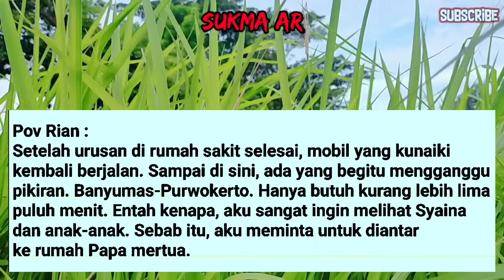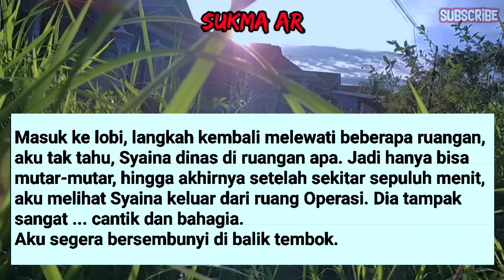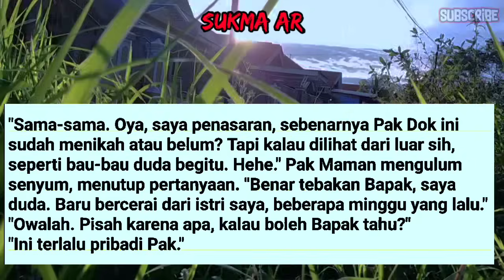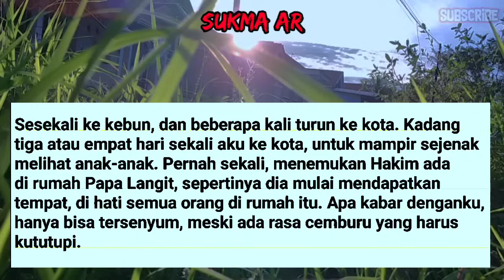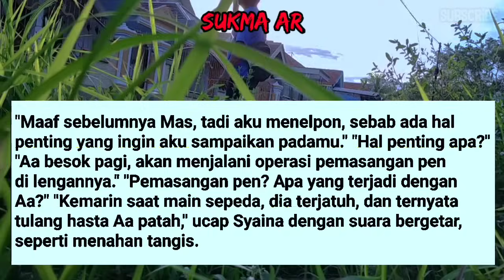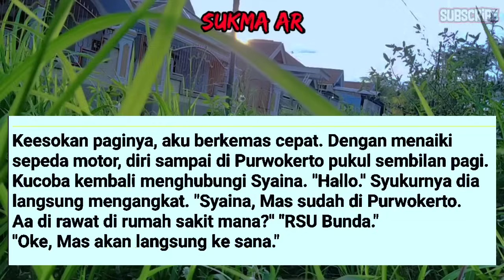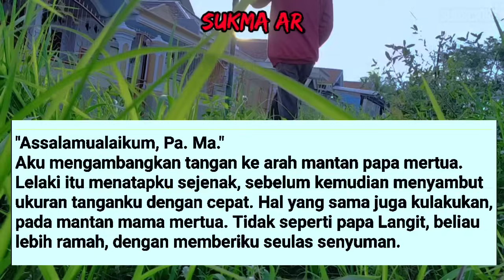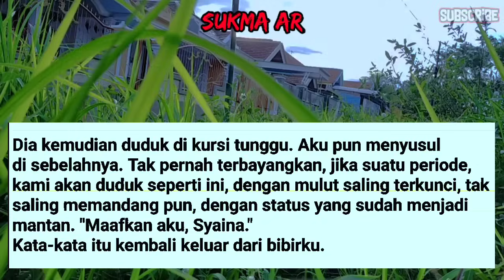RIAN MULAI MENGUMPULKAN KEBERANIAN #29